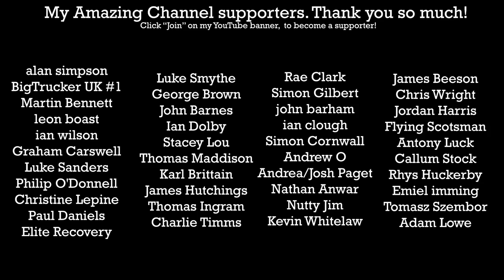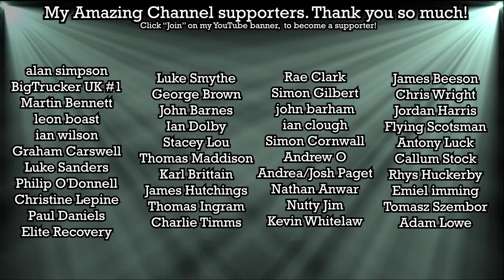This Is Not A Click-Bait Title